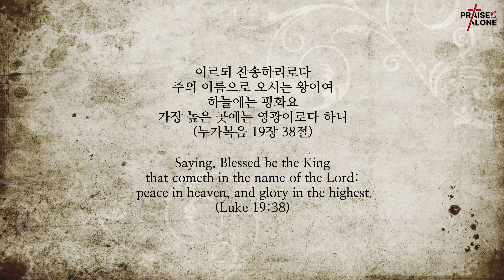당신은 영광의 왕 / You are the King of Glory (EWI5000 연주) - Trumpet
당신은 영광의 왕 / You are the King of Glory

당신은 영광의 왕
You are the Prince of Peace
당신은 평강의 왕
You are the King of heaven and earth

You are the Lord of heaven and earth
당신은 하늘과 땅의 주
You are the Son of righteousness
당신은 정의의 아들

Angels bow down before You
천사가 무릎 꿇고
They worship and adore
예배하고 경배하네

For You have the words of eternal life
영원한 생명 말씀
You are Jesus Christ the Lord
당신은 예수 그리스도 주

호산나 다윗의 자손께
Hosanna to the King of Kings
호산나  불러 왕중의 왕
Glory in the highest heavens
높은 하늘에 영광을
For Jesus the Messiah reigns
예수 주 메시야네